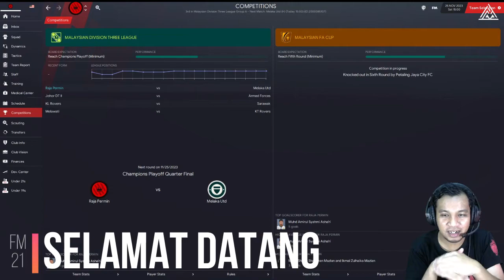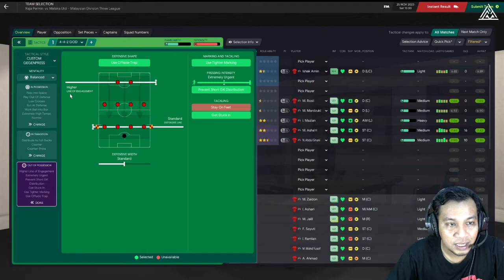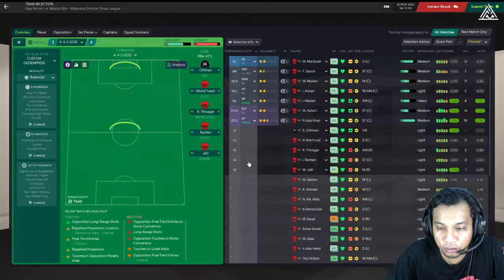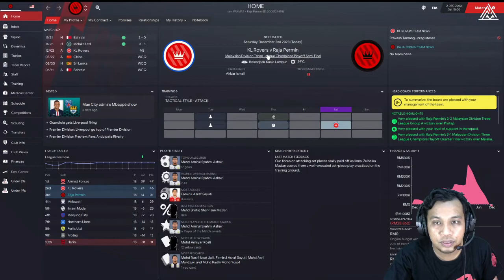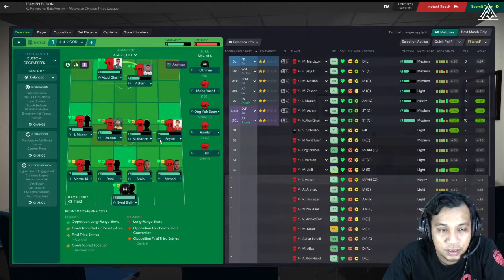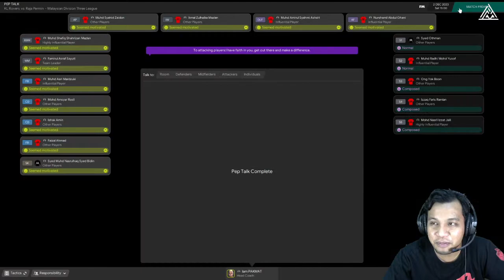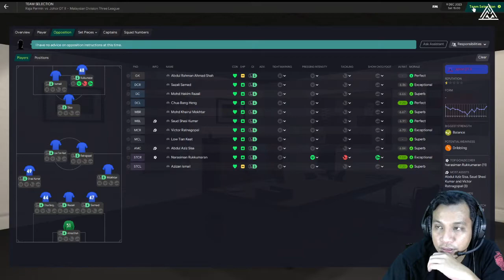FM21 Raja Permin | Mengatasi Imposibble | Football Manager 2021 Malaysia Episode #19